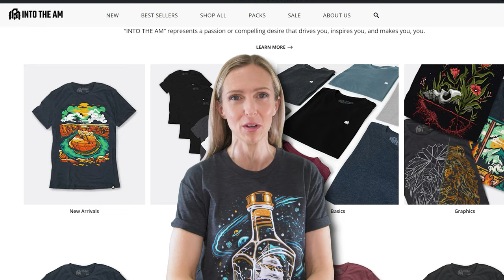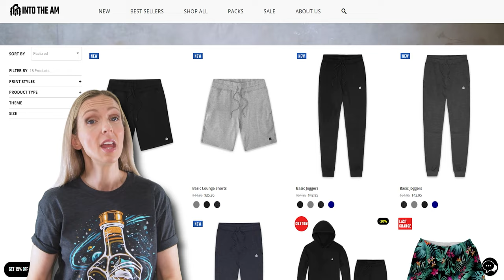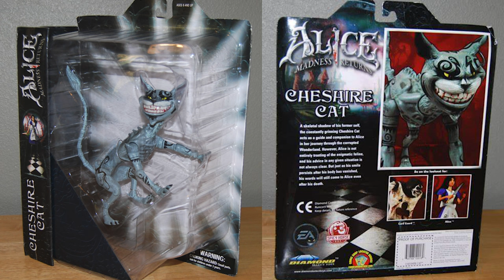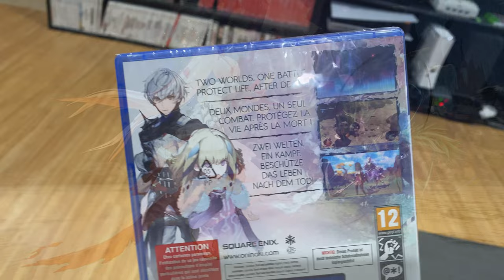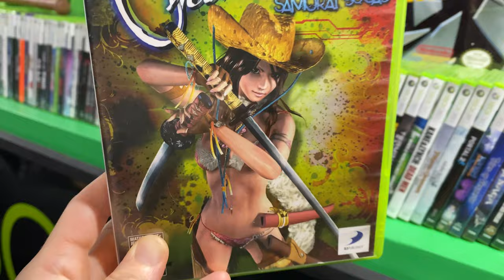WARNING: Our LAST pick-up video is SHOCKING!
This is not clickbait because frankly, that's not our style but this is no joke, there will be our LAST pick up video for the foreseeable future AND also warning, we also have a shocking "reveal!  Note the quotations marks *wink wink*
Plus some new fancy t-shirts that "Into the AM" sent us.  Probably not the first time you've seen them, probably won't be the last because all the cool YouTube kids seem to be sporting them and now we can count ourselves among them too!

So here's what we got going on

0:00      Did someone say cool tshirts (Into the AM)
1:48      No more pick ups? But why?
3:45 But before we do that. here's some pick ups
5:59     The #1 reason you won't go to Sweden
9:31     She's in a Bikini
11:16   Some heavy's we missed out on
12:27 A few more picks ups and. SNES complete, DS RPG's
16:54   BUT, here's Scott's shocking "REVEAL"!